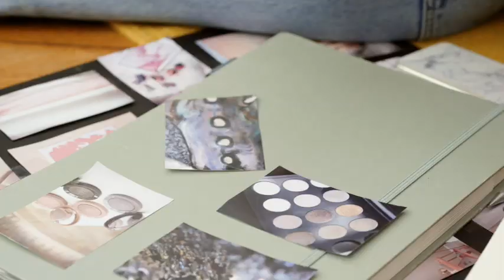BIGSHRIMP - Merz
►More about